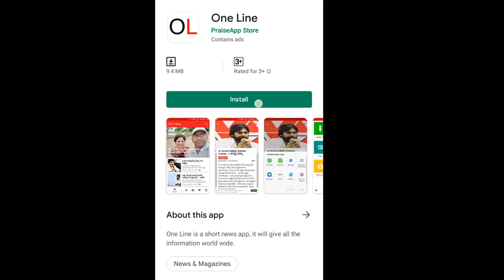CM Jagan Shock to Pawan Kalyan | దీక్ష దండగ – రైతుకి పండగ... పవన్ కు గట్టి షాకిచ్చిన జగన్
దీక్ష దండగ – రైతుకి పండగ... పవన్ కు గట్టి షాకిచ్చిన జగన్